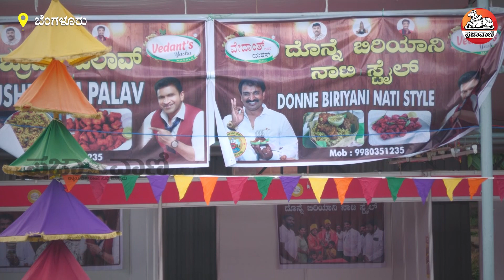Bengaluru Kambala | ಬೆಂಗಳೂರು ಕಂಬಳಕ್ಕೆ ಕೌಂಟ್‌ಡೌನ್‌: ವಿಶೇಷತೆ ಏನು? | Coastal Karnataka | Karavali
Kmabala | Bengaluru Kambala | Coastal Sport | Karnataka | Coastal culture | Tulunadu | Ashok Kumar Rai | Umesh Shetty | Gurukiran

ರಾಜ್ಯ ರಾಜಧಾನಿ ಬೆಂಗಳೂರಿನಲ್ಲಿ ಇದೇ ಮೊದಲ ಬಾರಿಗೆ ‘ಬೆಂಗಳೂರು ಕಂಬಳ ನಮ್ಮ ಕಂಬಳ‘ ಶೀರ್ಷಿಕೆಯಡಿ  ಕಂಬಳ ನಡೆಯುತ್ತಿದೆ. ಕಂಬಳಕ್ಕಾಗಿ ಅರಮನೆ ಮೈದಾನ ಸಂಪೂರ್ಣವಾಗಿ ಸಿದ್ಧಗೊಳ್ಳುತ್ತಿದೆ. ನವೆಂಬರ್‌ 25 ಮತ್ತು 26ರಂದು ನಡೆಯಲಿರುವ ಕಂಬಳಕ್ಕೆ ಗಣ್ಯರು, ಸಿನಿಮಾ ತಾರೆಯರು ಮೆರುಗು ನೀಡಲಿದ್ದಾರೆ. 200ಕ್ಕೂ ಹೆಚ್ಚು ಜೋಡಿ  ಕೋಣಗಳು ಸ್ಪರ್ಧೆ ಮಾಡಲಿವೆ. ಇನ್ನು ಗುರುವಾರ ಕಂಬಳಕ್ಕಾಗಿ ತಯಾರಾಗಿರುವ ಕರೆ ಅಂದರೆ, ನೀರಿನ ಟ್ರ್ಯಾಕ್‌ನಲ್ಲಿ 2 ಕೋಣಗಳ ಜೋಡಿಯನ್ನು ಓಡಿಸಿ ತಾಲೀಮು ನೀಡುವ ಮೂಲಕವಾಗಿ ಕರೆಯನ್ನು ಪರೀಕ್ಷಿಸಲಾಯಿತು.